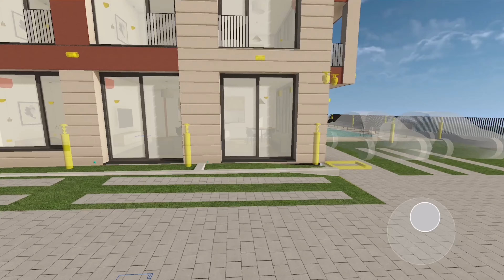Студио с градина в комплекс с удобства до Cacao Beach